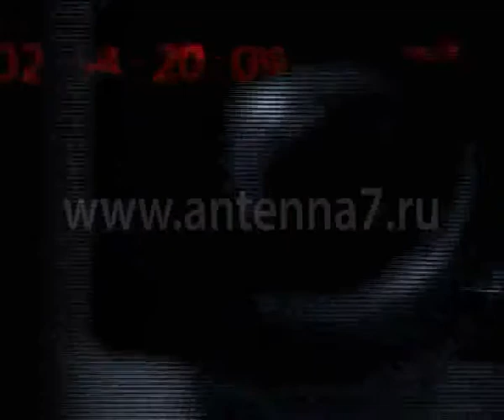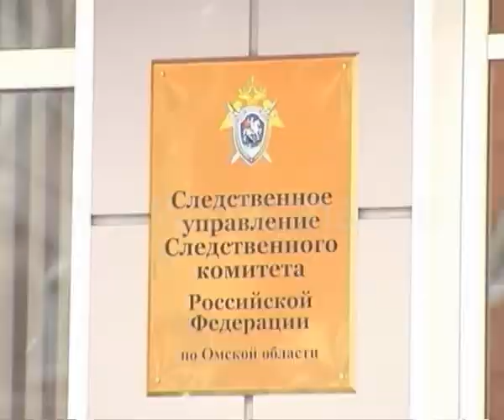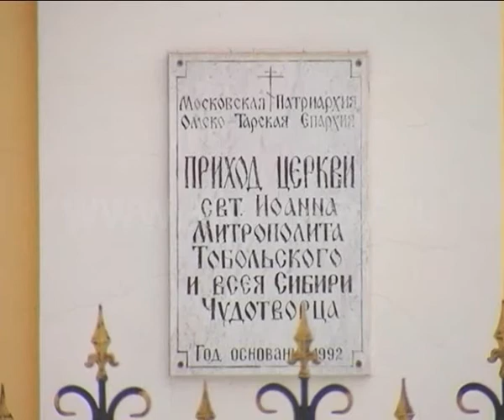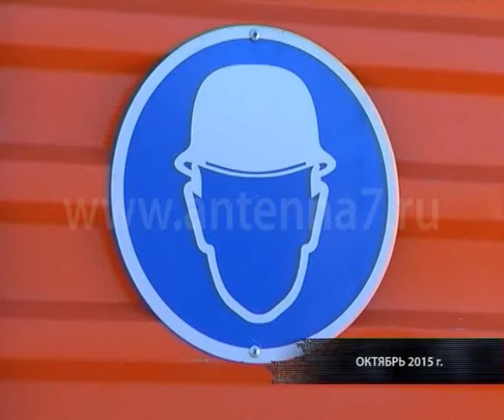Жесть от 11.12.2015.